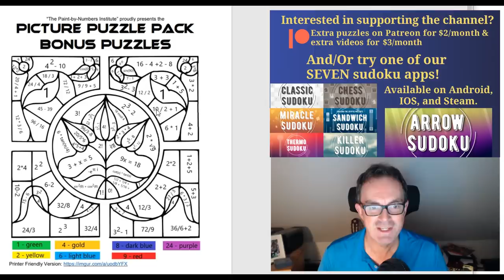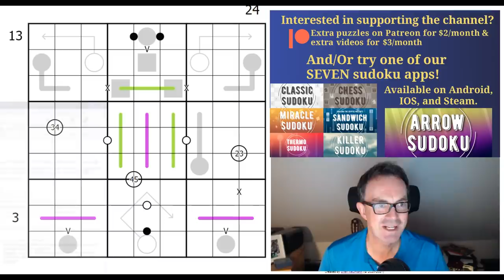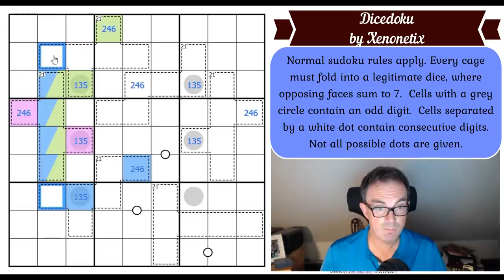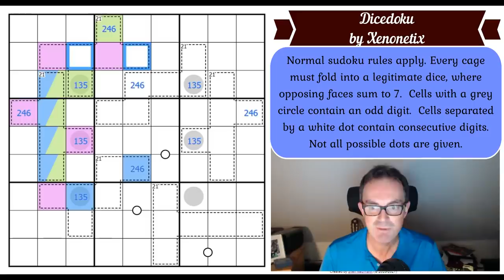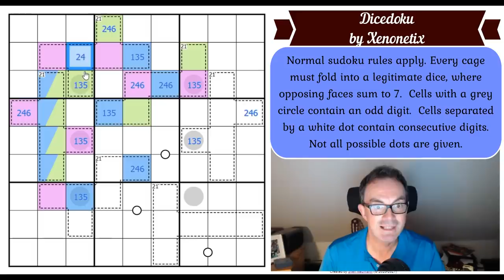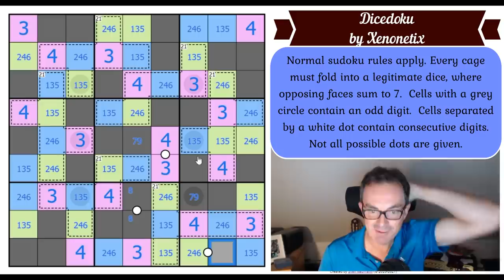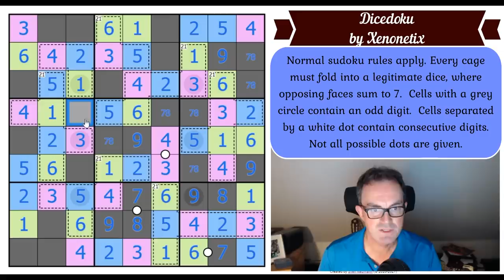Everyone CAN Solve This And Everyone Should!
In today's puzzle we have to be able to visualise how a dice is put together!  Dicedoku is by Xenonetix and it's a beautiful AND approachable sudoku.  And does it feature Eva Green?! See how you go :)  You can play the puzzle at the following link:

Rules:
Normal sudoku rules apply. Every cage must fold into a legitimate dice, where opposing faces sum to 7.  Cells with a grey circle contain an odd digit.  Cells separated by a white dot contain consecutive digits.  Not all possible dots are given.

*** Two Truths And A Lie by zetamath ***
This puzzle is incredible, one of the best we've ever seen.  But it does contain an enormous ruleset - especially if the rules are fully explained.  Give the puzzle a try on the link below and watch out for Simon's video on how to solve it.

There's also a free bonus pack of Japanese Sum Sudoku Extravaganza from Panthera and TheAsylm where every puzzle creates a picture!  And at the start of November (tomorrow) there's a 45 puzzle sudoku hunt exclusively made up of these puzzles!!

Here are the links:
Steam:

▶Logo Design◀
Melvyn Mainini